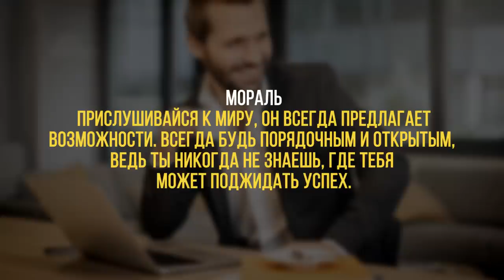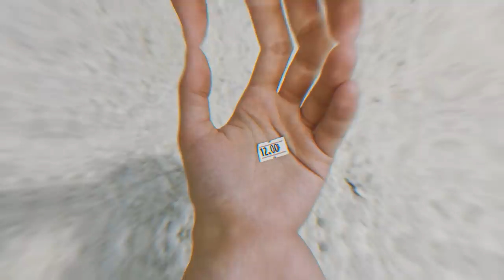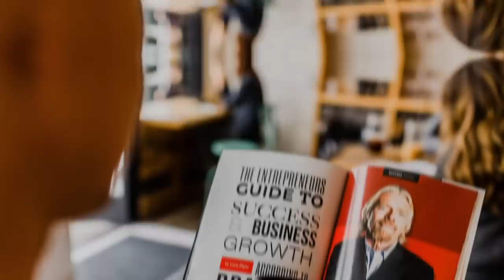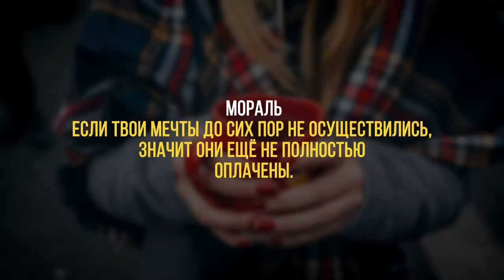Притчи Меняющие Жизнь! Лучшие Притчи о МЕЧТЕ!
2 ПРИТЧИ О МЕЧТЕ, КОТОРЫЕ ИЗМЕНЯТ ВАШУ ЖИЗНЬ!